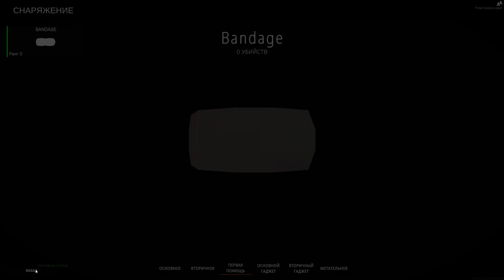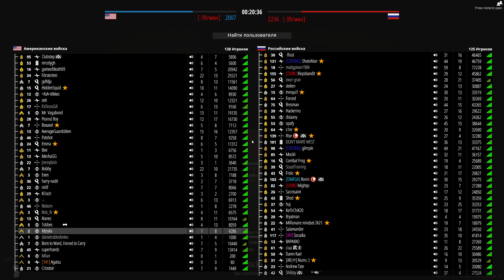ШУТЕР ДЛЯ СЛАБЫХ ПК || BattleBit Remastered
BattleBit Remastered - это низкополигональный массовый многопользовательский FPS, поддерживающий 254 игрока на сервере. Сражайтесь на почти полностью разрушаемой карте с различными транспортными средствами!